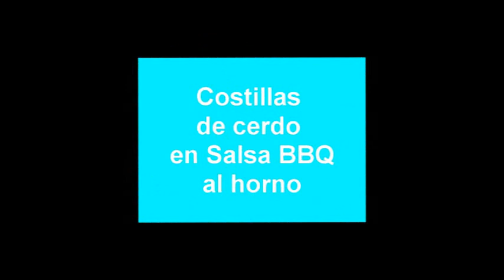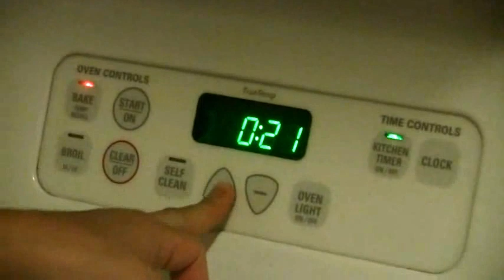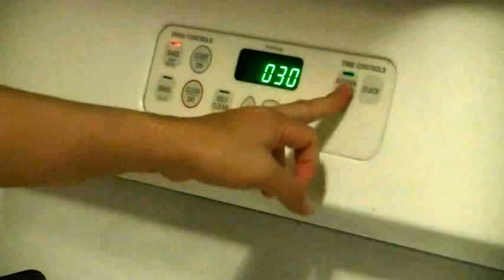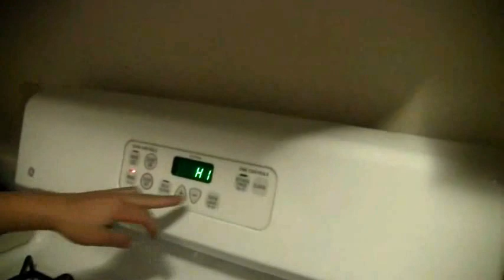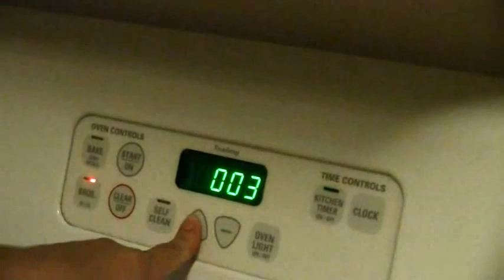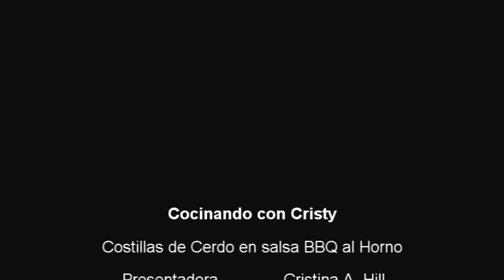Como Cocinar Costillas de Cerdo en Salsa BBQ al Horno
Costillas de Cerdo en salsa BBQ al horno
Ingredientes:
2 libras de costillas de cerdo
1/4 taza de azucar
1/4 taza de sal
Salsa Barbecue (BBQ)

Preparacion:
1. Alinear las costillas por los dos lados con la sal y el azucar.
2. Ubicar las costillas sobre papel aluminio y envolver como un regalo pero dejando en la parte superior una chimenea.
3. Agregar una media taza de agua alrededor de las costillas para que resulten jugosas.
4. Poner el horno a una temperatura de 350grados Fahrenheit o su equivalente 177 grados centigrados.
5. Meter las costillas al horno por 30 minutos.
6. Una vez transcurrido este tiempo agregar la primera capa de salsa bbq, con una brocha esparcir la salsa por los dos lados.
7. Meter las costillas nuevamente al horno por 30 minutos mas, y repetir una vez mas los pasos 6 y 7.
 8. La ultima media hora subir la temperatura del horno a 375 grados Fahrenheit o su equivalente 190 grados centigrados, dando como resultado 2 horas de coccion en el horno.
9. Abrir el papel aluminio y poner a dorar por 3 minutos mas para que las costillas tomen un buen color.
10. Listas las costillas para compartir en familia o con amigos.
Espero q disfruten de esta receta.